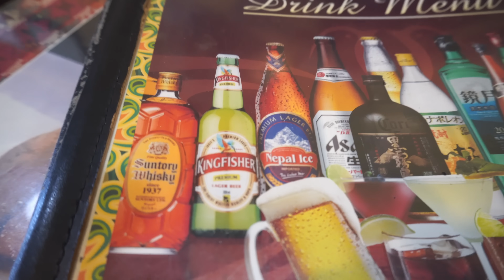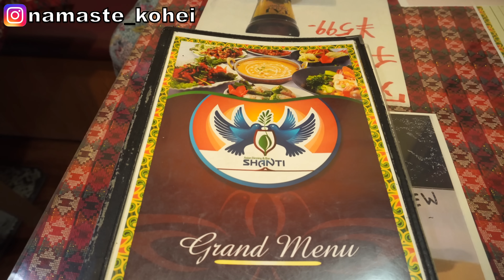Indian Restaurant in Japan | Clueless Japanese Guy Orders in Hindi and Shocks Waiter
0:00- Intro
0:15- Self Introduction
0:30- About this video
2:15- Indian restaurant
2:59- Prank
6:52- My friend Angela jee
7:20- Enjoy the food
8:53- Ending